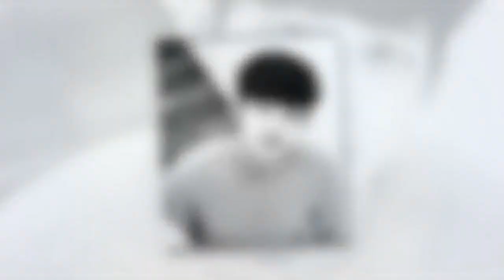‘어바웃타임’ ... “이서원 하차 결정… 대체 배우 재촬영”..!